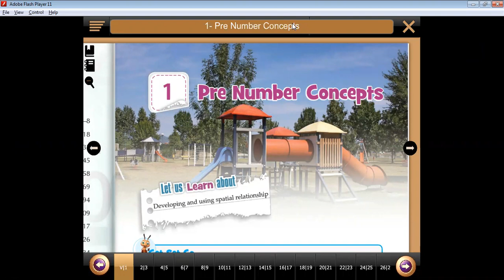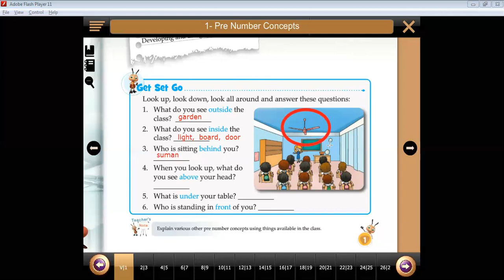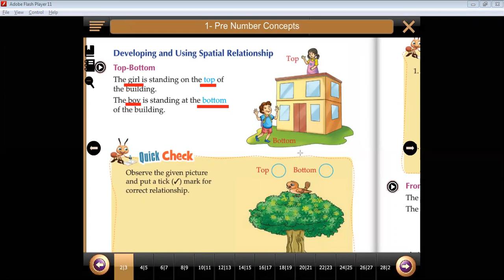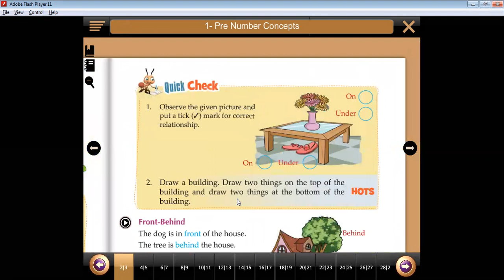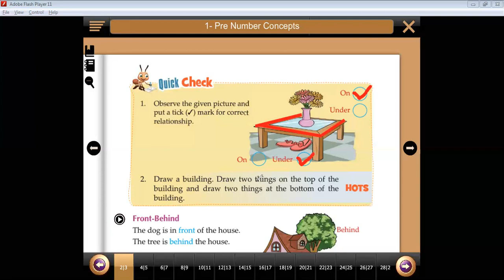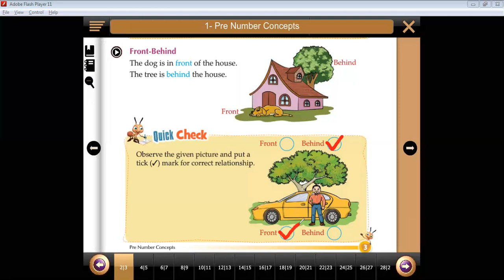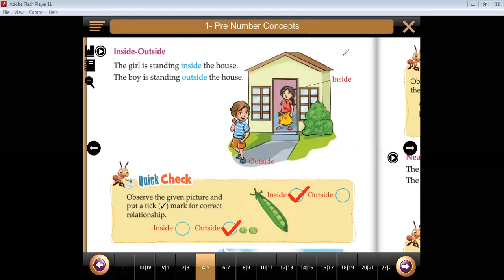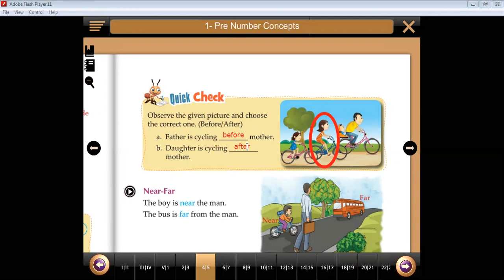Class 1 - Maths - Lesson No. 1 - Pre Number Concepts (Part 1)